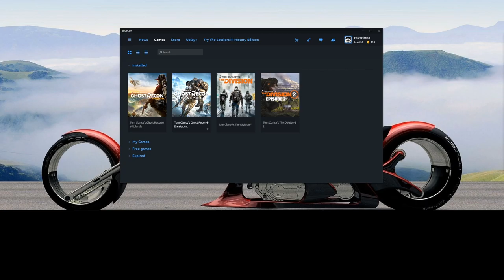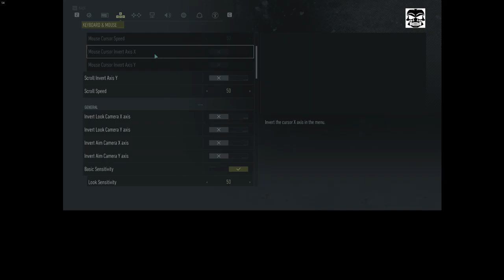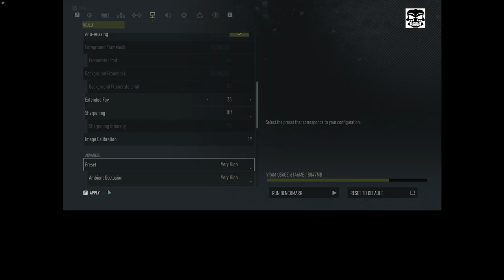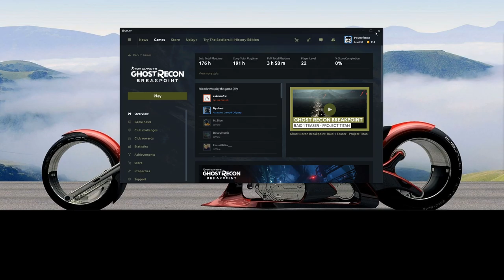Ghost Recon Breakpoint resting older drivers (AMD 19.8.1) on Asus ROG Strix X570f Mobo, AMD 5700XT GPU, AMD Ryzen 3700X, 32Gb Corsair ram (3200 with XMP enabled).